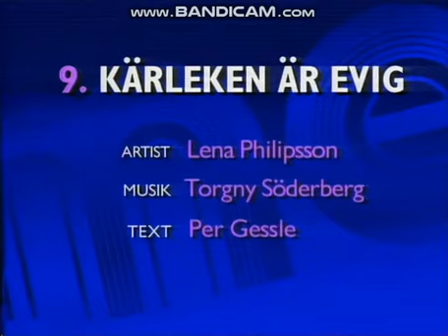Lena Philipsson singing 'Kärlekan är evig' on Melodifestivalen, 1986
Per Gessle, Torgny Söderberg, and Lena Philipsson on Melodifestivalen, 1986.